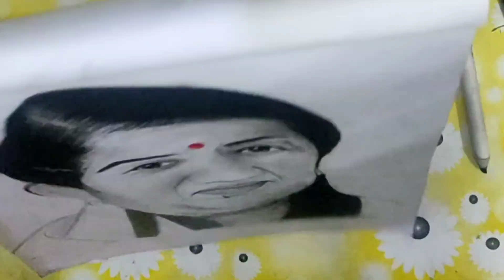Tribute to Lata Mangeshkar Ji || Muskarts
Hey YouTube, introducing myself to you, a tiny creature living in this beautiful world, named as Muskan, who is obsessed with arts. And here I start my new journey, seeking for your support and guidance.

As said by Shree Krishna in bhagwat gita "Do everything you have to do, but not with greed, not with ego, not with lust, not with envy but with love, compassion, humility and devotion.” I start my work with much love and passion.

Things used in this sketch :
A normal pencil and eraser ofcourse along with,
Artline sketch pencils -
HB,2b,4b,6b,8b,10b
Blending stumps